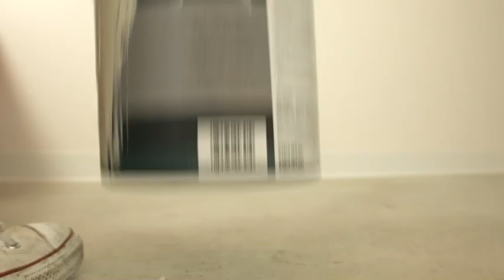Dior Choi in 7UP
MoFilm Productions
Directed by Sean Brown

vine            @diorcchoi